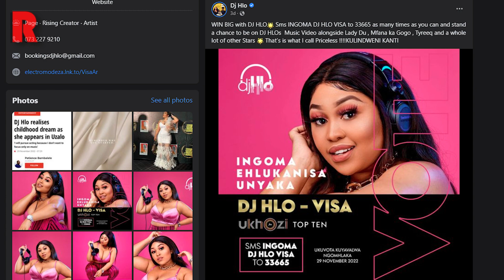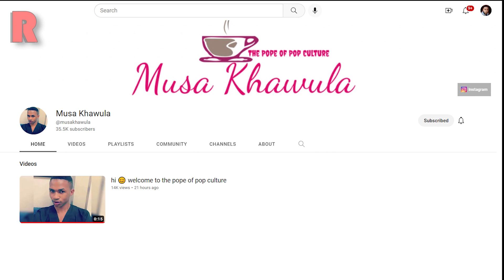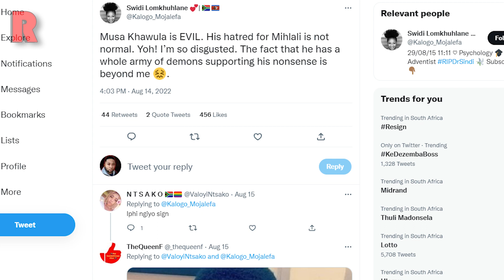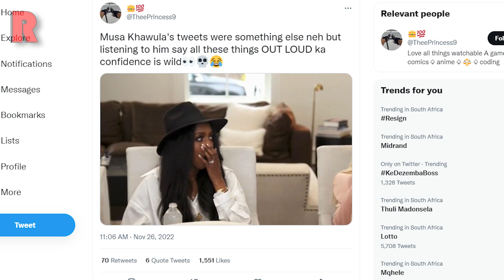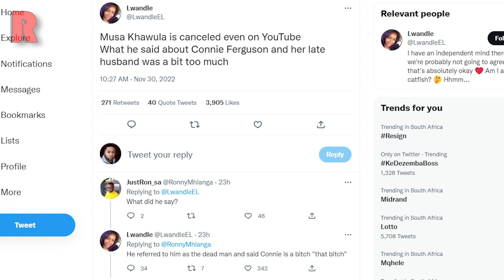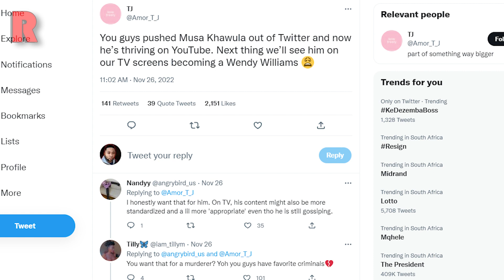Musa Khawula On YouTube, Unathi Opens Up About Losing Everything, DJ Hlo Ukhozi FM Song Of The Year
⏱️ TIMESTAMPS ⏱️
0:00 Introduction
0:20 Shaka Ilembe Actor Dumps Television For Music
3:18 DJ Hlo Focuses On Winning Ukhozi FM Song Of The Year Again
6:46 Unathi Nkayi Opens Up About Losing Everything Due To A One-Sided Story
9:45 Musa Khawula Gets Dragged For Copying Wendy Williams